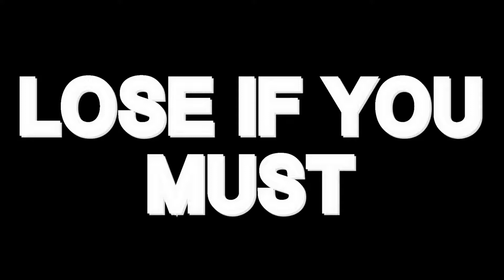How to get uber jacked w/SFX GYM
One of the best gyms in the country